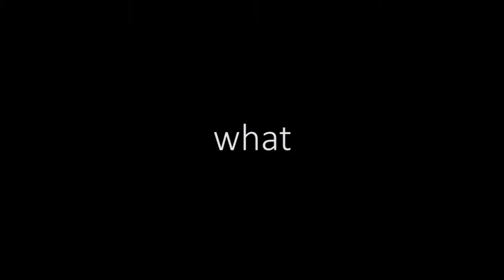Battle For Bikini Bottom: Hot Wheel Rug - Part 6 - GamingTV.